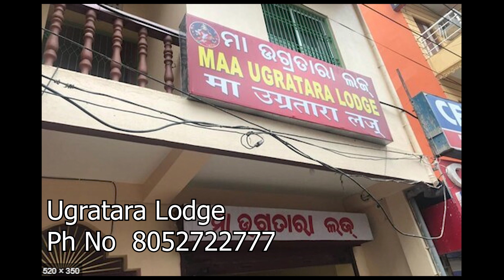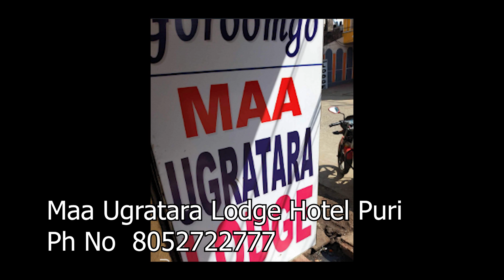puri hotel | top 10 low budget hotels in puri | Best Budget hotel at puri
আমাদের সমস্ত ভিডিও এখানে দেখুন:
Instagram: coming soon ……….
Twitter: coming soon ……….
Tumblr: coming soon ……….
Wonderful Travel |Travel Guide | Food